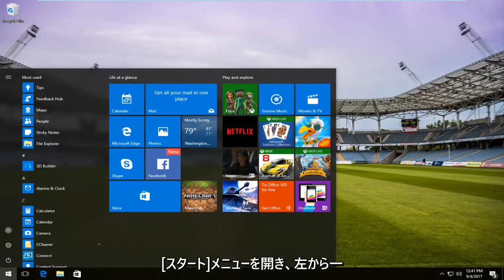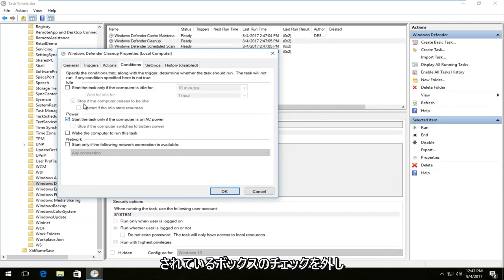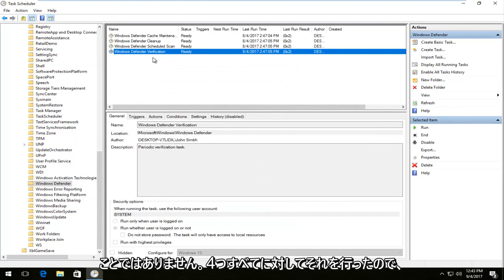対処法：Antimalware Service ExecutableのCPU使用率が高い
Windows 10で実行可能なマルウェア対策サービスを無効にする方法（高いCPU使用率/メモリ使用率を減らす）。

コンピューターのバックグラウンドでWindowsDefenderサービスを実行したくない場合に、ウイルス対策サービスの実行可能ファイルを無効にしてメモリを解放する方法。